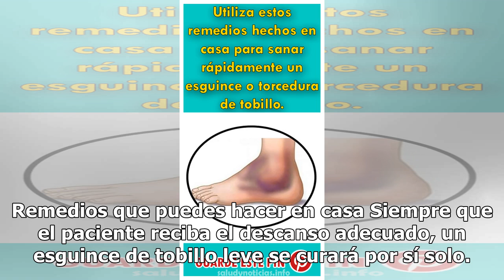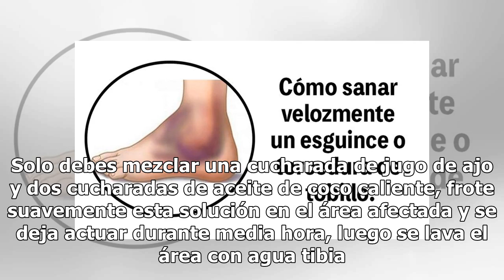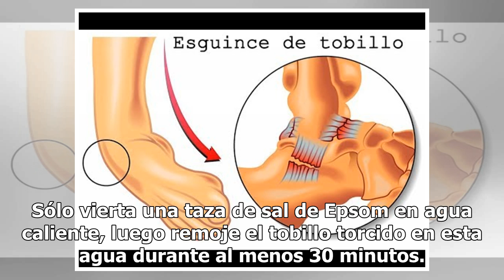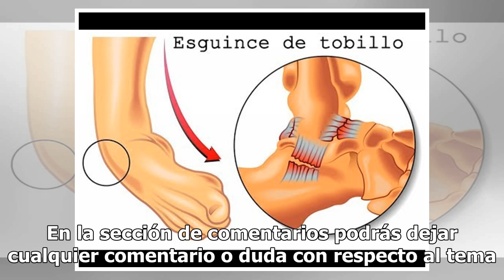Utiliza estos remedios hechos en casa para sanar rápidamente un esguince o torcedura de tobillo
Un esguince es la manera corta de decir que se ha rasgado o lastimado un músculo. Ocurre cuando una articulación se tuerce, dañando los ligamentos que conectan los huesos con las articulaciones. Los esguinces de tobillo pueden ser causados ​​por correr o caminar sobre terreno irregular, usar zapatos...